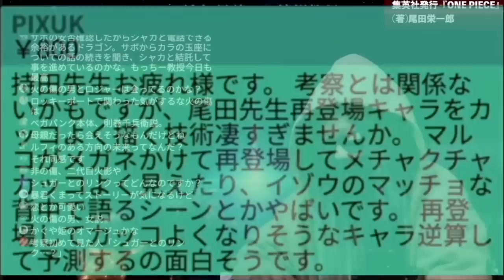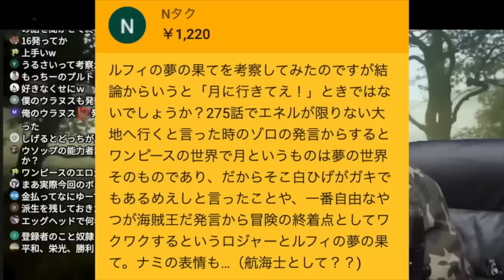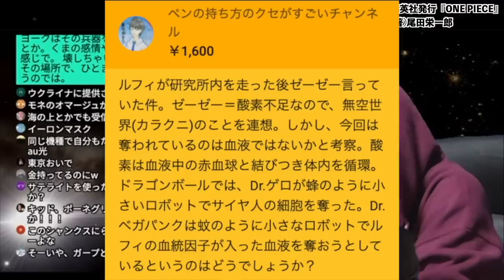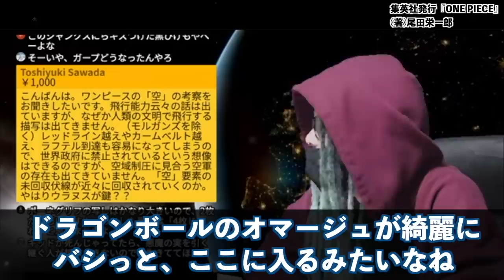目も当てられない“大惨事”がもう間も無く・・・【ワンピース ネタバレ】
皆が望む再登場キャラ第1位はやはりあの男で決まりか!? そして、間も無く「エッグヘッド」で起きる事が確定している事件の結末は・・・【ワンピース ネタバレ】【ワンピース 考察】

シャンクスの強さが衝撃的すぎる！！キッド終了？黒ひげ参戦？面白すぎる最新話感想回！【 ワンピース 考察 最新 1079話 】※ジャンプ ネタバレ 注意
【ONE PIECE 1079話】神回！！衝撃の"神避"発動！シャンクスvsキッドは完全決着...黒ひげがエッグヘッドに襲来した理由とは...※考察&ネタバレ注意【やまちゃん。】
シャンクスの圧倒的強さ！！黒ひげ海賊団とのマッチアップを3代目ナレッジキングが大予想！？【 ワンピース 考察 最新 1079話 】※ジャンプ ネタバレ 注意
【ONE PIECE 1079話】シャンクスの"神避"徹底解剖...そしてキッドの生死は？復活するのか？※考察&ネタバレ注意【やまちゃん。】
最新話に違和感！？シャンクスと海軍の繋がりを示す決定的な根拠！！【 ワンピース 考察 最新 1079話 】※ジャンプ ネタバレ 注意
シャンクスの能力全貌...奥義"神避"＆シャンクスの"覇王色"は"竜"を操る力※ネタバレ注意【ONE PIECE 1079話】【やまちゃん。考察】
黒ひげ海賊団がエッグヘッド襲来...目的はサターン聖殺害＆セラフィム強奪＆ベガパンク拉致か...※ネタバレ注意【ONE PIECE 1079話】【やまちゃん。考察】
【第1079話】ドリーとブロギーがキッドの船を壊した理由がやばい【ワンピースネタバレ】
ルフィの"夢の果て"わかりました。ロックスとの意外な共通点【 ワンピース 考察 最新 1079話 】※ジャンプ ネタバレ 注意
ベックマンの能力がヤバすぎる……！？シャンクス率いる最強の覇気軍団を徹底解剖！！【 ワンピース 考察 最新 1079話 】※ジャンプ ネタバレ 注意
シャンクスとベックマンの出会い秘話. ベン･ベックマンがキッドの腕を奪った理由は◯◯...※ネタバレ注意【ONE PIECE】【やまちゃん。考察】
ルフィが天竜人の血筋！？モンキー家は800年前の20の王の1人だった！！【 ワンピース 考察 最新 1079話 】※ジャンプ ネタバレ 注意
最強の男シャンクス！！ルフィとの最終決戦の行方を徹底考察！？【 ワンピース 考察 最新 1079話 】※ジャンプ ネタバレ 注意
動き出した"クローン"シャンクス...五老星が操る"傷がない"もう1人のシャンクスを徹底解剖※ネタバレ注意【ONE PIECE】【やまちゃん。考察】
【全102キャラ】最悪の世代の船員何人言える？3代目ナレッジキングによる完全まとめ！！【 ワンピース 考察 最新 1079話 】※ジャンプ ネタバレ 注意